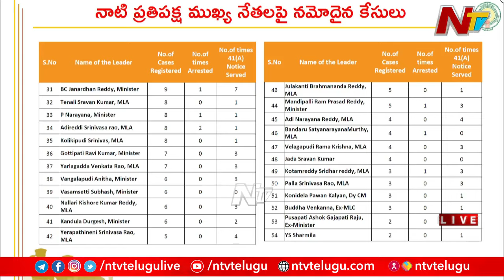ఇక్కడ మీ లో ఎంత మంది పై కేసులు పెట్టారు | CM Chandrababu Naidu | AP Assembly Session 2024 | Ntv